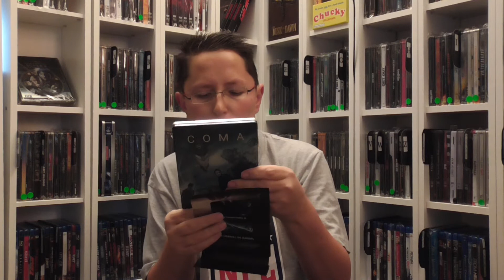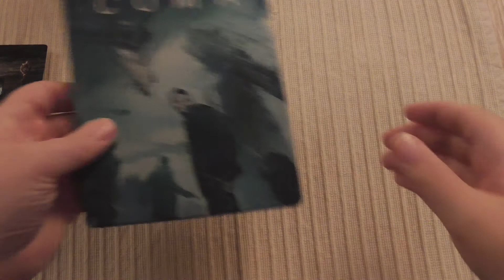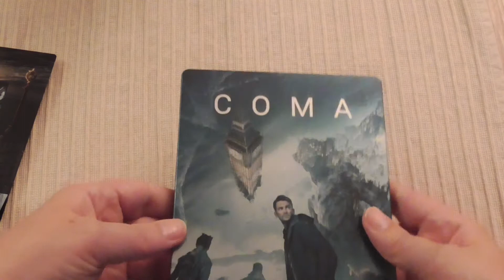HOT oder SCHROTT #31 - Coma Steelbook (Unboxing)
IIIIIIIIIIIIIIIIIIIIIIIIIIIIIIIIIIIIIIIIIIIIIIIIIIIIIIIIIIIIIIIIIIIIIIIIIIIIIIIIIIIIIIIIIIIIIIIIIIIIIIIIIIII

Heute mit meinem neuen Video zu HOT oder SCHROTT ,  ich würde mich über einen Kommentar von Euch freuen !!!

IIIIIIIIIIIIIIIIIIIIIIIIIIIIIIIIIIIIIIIIIIIIIIIIIIIIIIIIIIIIIIIIIIIIIIIIIIIIIIIIIIIIIIIIIIIIIIIIIIIIIIIIIIII

Meine Fotos und Videos werden Mit folgenden Kameras gemacht:
Panasonic V180

IIIIIIIIIIIIIIIIIIIIIIIIIIIIIIIIIIIIIIIIIIIIIIIIIIIIIIIIIIIIIIIIIIIIIIIIIIIIIIIIIIIIIIIIIIIIIIIIIIIIIIIIIIII

IIIIIIIIIIIIIIIIIIIIIIIIIIIIIIIIIIIIIIIIIIIIIIIIIIIIIIIIIIIIIIIIIIIIIIIIIIIIIIIIIIIIIIIIIIIIIIIIIIIIIIIIIIII